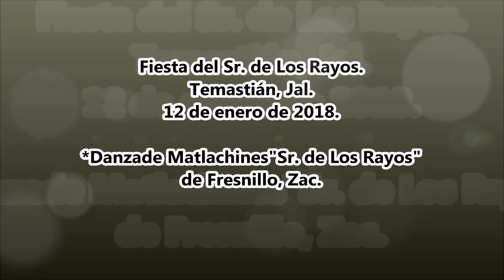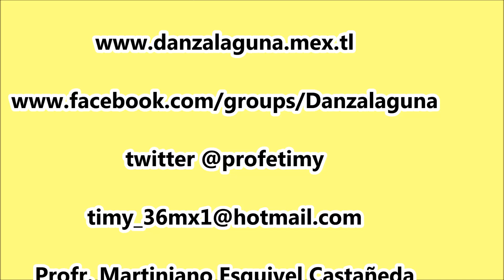Matlachines "Sr. de Los Rayos" de Fresnillo, Zac. Temastián 2018.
Fiesta del Sr. de Los Rayos en Temastián, Jal. el 12  de enero de 2018.